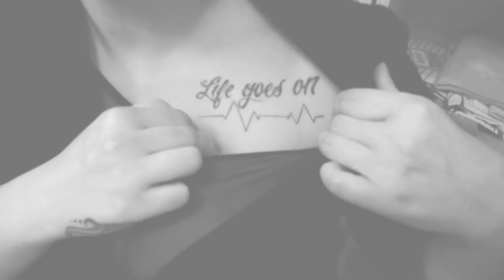19-01-2013 House Party Swindon, UK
Still waiting for what didn't kill me to make me strong. Thank you guys for Saturday Party :)

Samsung Galaxy S3 quality - forgive me... I was drunk